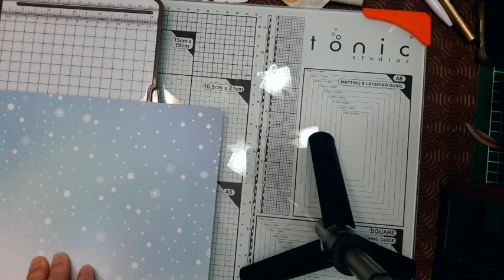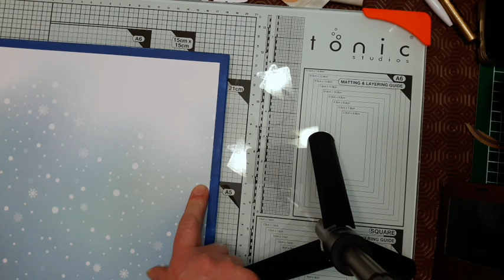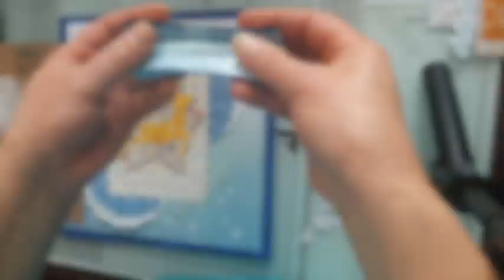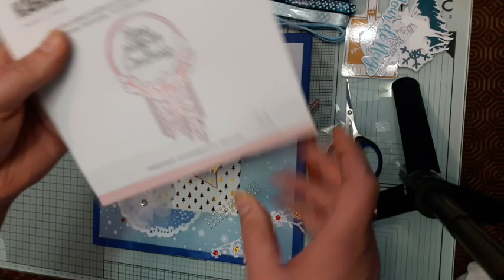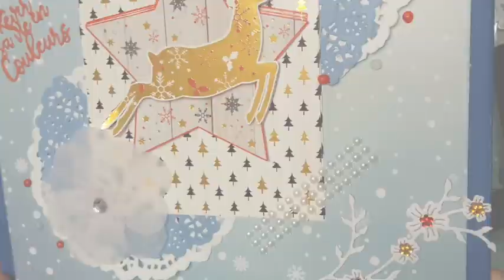TUTO Home déco : thème Hiver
Apprenez à réaliser un Home Déco sur le thème de l'Hiver en toute simplicité !